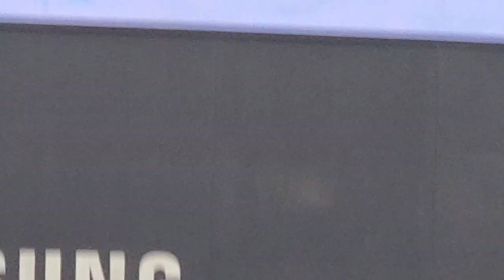BIANCA BELAIR RETAINS HER CHAMPIONSHIP AT WWE WRESTLEMANIA 39!